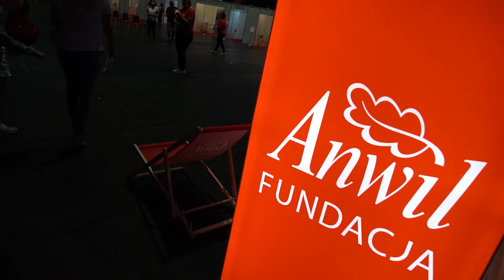Sukces Miasteczka Zdrowia ANWIL-u.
Ponad dwa tysiące osób skorzystało z zaproszenia do bezpłatnego wykonania badań i konsultacji z lekarzami podczas sobotniego Miasteczka Zdrowia, które dla mieszkańców Włocławka zorganizowały Fundacja ANWIL i ANWIL S.A.